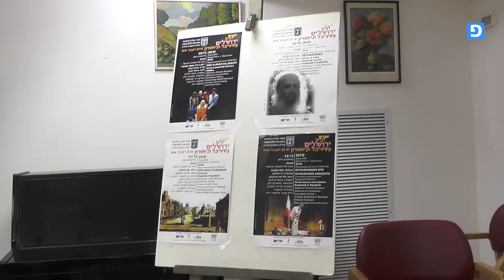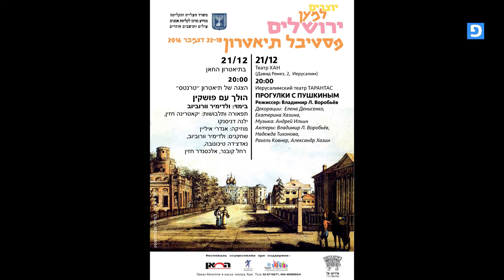Театральный фестиваль в Иерусалиме! פסטיבל תיאטרון ירושלים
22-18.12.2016   פסטיבל תיאטרון יוצרים למען ירושלים